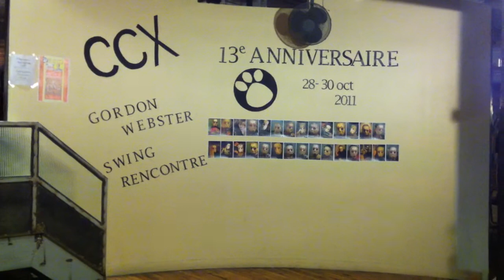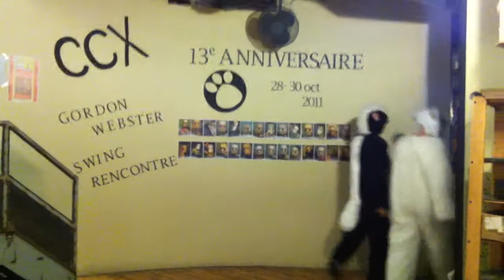Behind the Scenes: The CCX 13 Dancing Skunk & Polar Bear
Last year, the Cat's Corner swing dance school celebrated CCX 13, its 13th anniversary in Montreal. For the occasion, we made a dancing skunk and polar bear video. Here's a behind the scenes look at how we made it.

The original "Swing dancing skunk & polar bear at CCX 2011"

CCX 14 a Lindy Hop and Blues dance exchange is happening on Halloween weekend in Montreal.